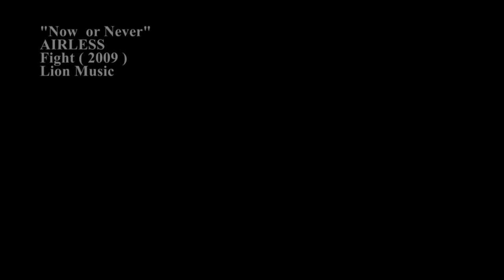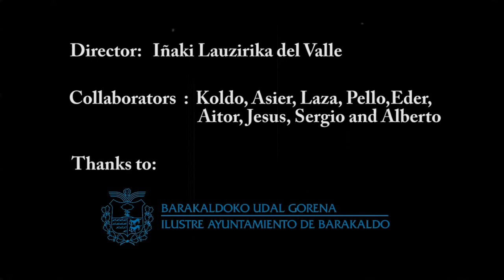Airless - Now Or Never